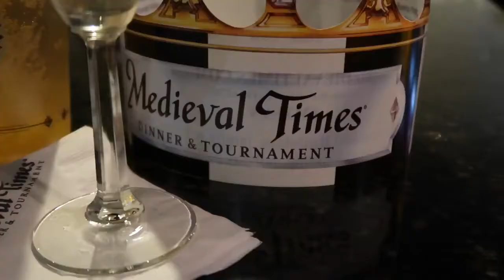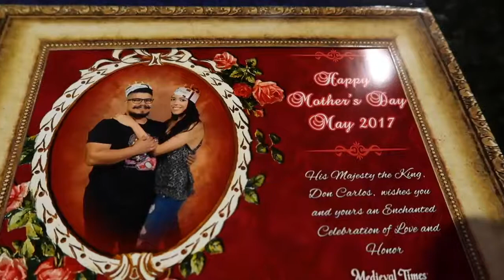Medieval Times for Twourple's First Mother's Day! Medieval Times Dinner & Tournament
Twourple and I go to Medieval Times for her First Mother's Day. Yes Medieval Times Dinner & Tournament.

Come and experience Medieval Times! A Four-course feast awaits as you watch the pageantry and thrills. You'll never forget Medieval Times Dallas dinner theater! With pure-bred horses, knights in combat, falconry, swordplay, jousting - will your champion win? Dallas hosts the only Medieval Times Dinner & Tournament show in the central U.S. Medieval Times Dinner and Tournament is a family dinner theater featuring staged medieval-style games, sword-fighting, and jousting. Medieval Times Entertainment, the holding company, is headquartered in Irving, Texas.

The first Medieval Times location opened in Orlando, Florida on December 20, 1983. In 1989, this location was expanded with a unique medieval village not offered at other locations.

The second Medieval Times Dinner & Tournament location opened in Buena Park, California in 1986. By 1992, the Medieval Times Dinner & Tournament chain had five locations. In 1993, the sixth Medieval Times Dinner & Tournament location opened at Exhibition Place in Toronto, Ontario, Canada. The Toronto Medieval Times Dinner & Tournament location is the company's sole international location and is housed in the Government Building, a Beaux-Arts structure formerly used for the Canadian National Exhibition, as opposed to an 11th-century castle replica. A seventh Medieval Times Dinner & Tournament location opened in 1995 in Myrtle Beach, South Carolina. The eighth Medieval Times castle opened in 2003 at the Arundel Mills Mall in the Baltimore suburb of Hanover.

In April 1997, the Medieval Times Dinner & Tournament owners sought bankruptcy protection after losing a court battle to the IRS that required the Buena Park location to pay $7.5 million and the Orlando location to pay $2.5 million in back taxes. According to the IRS, Medieval Times improperly deducted royalties, loan interest, and management fees in the 1987 and 1989 tax years. When asked why the company was filing for bankruptcy the company's bankruptcy lawyer, Alan Friedman, said, "one of the primary reasons for filing was to prevent the IRS from beginning to seize any assets."

Medieval Times Dinner & Tournament emerged from bankruptcy, allowing all of its existing locations to continue operating and later opening two additional Medieval Times locations by 2006. The tenth, and most recent, castle opened in Scottsdale, Arizona in 2019.

The Medieval Times Dinner & Tournament shows change about every six years. A new show premiered in late 2017, and for the first time, the lead role was filled by a queen rather than a king.

Guests are served a four-course meal timed with the presentation of the Medieval Times tournament. The standard offering is garlic bread and tomato bisque soup, a half rotisserie chicken, sides of herb-roasted potato and buttered sweetcorn, and a castle dessert. Vegan and allergy-friendly options are available.

The Medieval Times tournament opens with a light show and introduction of the six knights of the realm and their counties, represented by their colors throughout the castle. Also featured are choreographed equestrian, falconry, and character skills. A story-line ensues featuring the first female ruler, Doña Maria Isabella, attended by knights, squires, serfs, and wenches on parade and in competition. Knights on horseback compete at games, including catching rings on a lance, flag passing, and javelin tossing. Horseback jousts and fights have large nets to protect the audience from the wooden splinters from the lances and flying weapons. The winner is honored as "Champion" and "Defender of the Realm" and chooses a lady from the audience to be the "Queen of Love and Beauty."

Medieval Times is set inside an 11th-century style castle, the two-hour tournament begins. Dine on a four-course feast and witness jousting, sword fighting, and games of skill. Watch magnificent stallions perform the art of dressage and a rare falcon take flight

Travel through the mists of time to a forgotten age and a tale of devotion, courage and love—at Medieval Times Dinner & Tournament. Imagine the pageantry and excitement that would have been yours as a guest of the king ten centuries ago. That’s exactly what you will experience at North America’s most popular dinner attraction. See our electrifying show featuring heroic knights on spirited horses displaying the astounding athletic feats and thrilling swordplay that have become hallmarks of this unique entertainment experience. Enjoy a “hands-on” feast as the dynamic performance unfolds before you. A sweeping musical score and brilliant lights provide a fabulous backdrop for this spellbinding experience that blurs the boundary between fairy tale and spectacle!